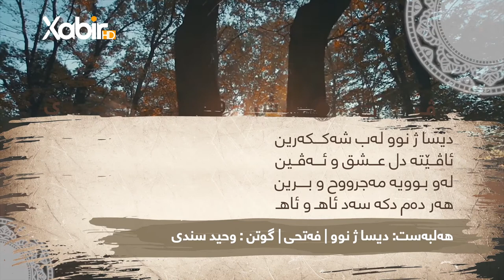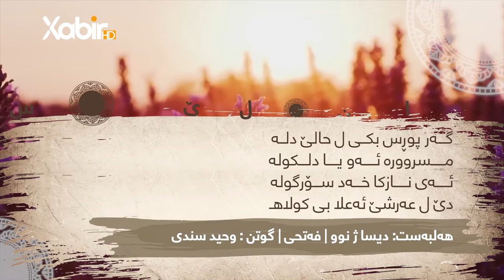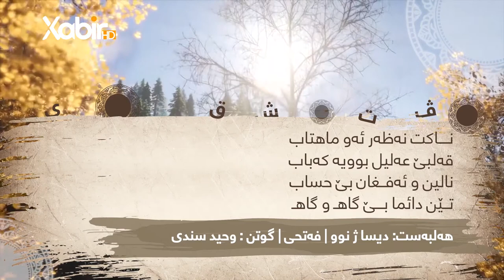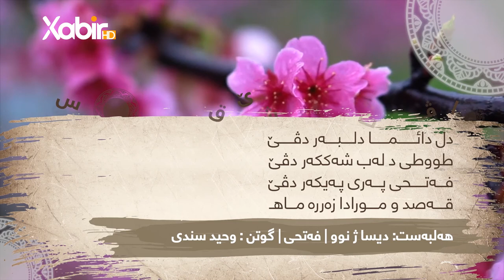وەحید سندى | هەلبەستا دیسا ژ نوو